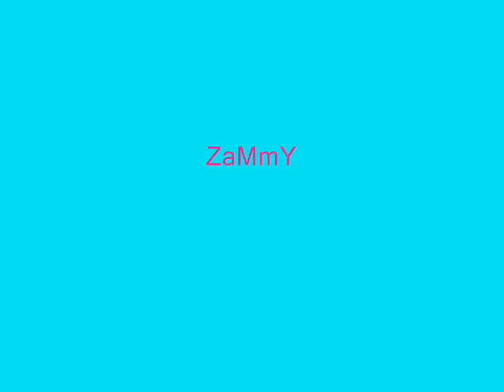TheTornioKendama Edit #2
tää on vähä permpi ku 1 editti